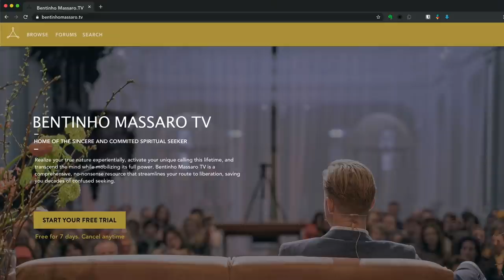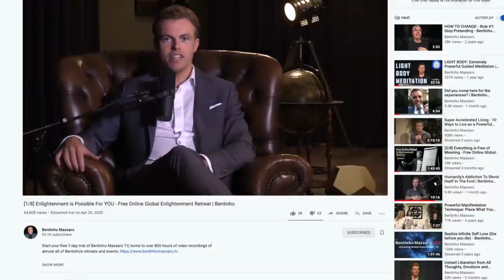Mirror Talks #10 • Balancing Love & Wisdom (STO #2) | Bentinho Massaro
“Balancing Love & Wisdom” is the second part of a two-episode series based on being of service to others (STO). In this episode Bentinho differentiates the love imbalance from the wisdom imbalance, and demonstrates true equilibrium of both in what he calls “Mirror Consciousness.”

LICENSE